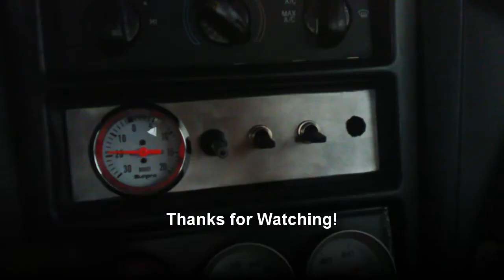Making Switch Panel DIY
Figured I would make a switch panel instead of buying one,turned out pretty decent.